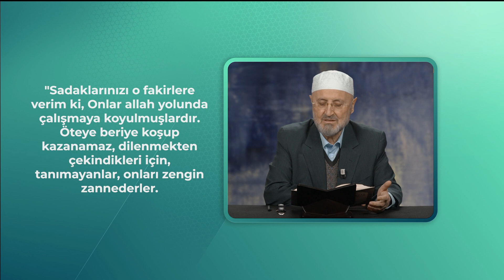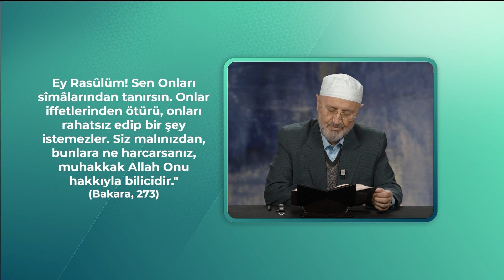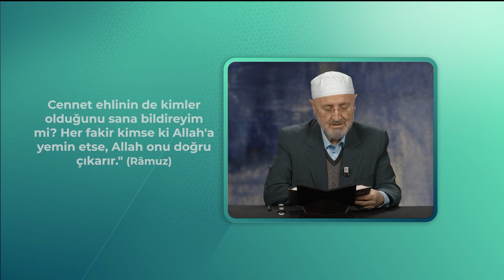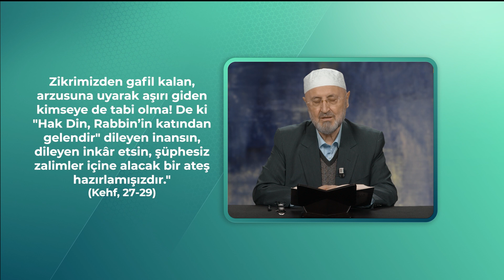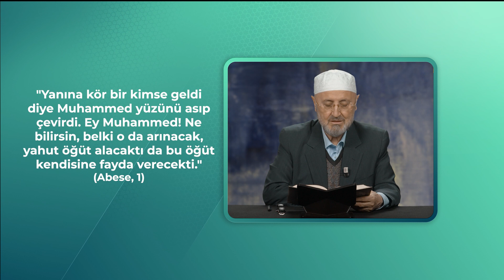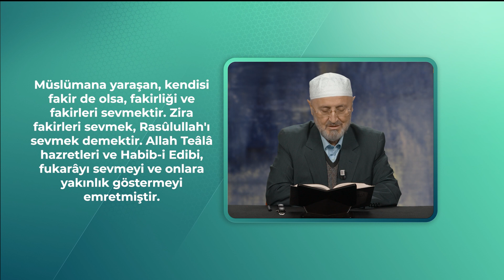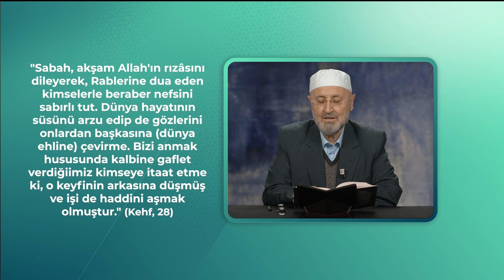Abdullah Sert - Fakirleri Sevmeliyiz